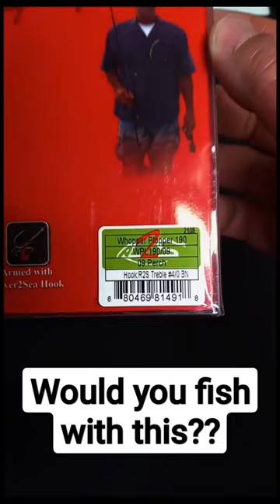Whopper plopper 190